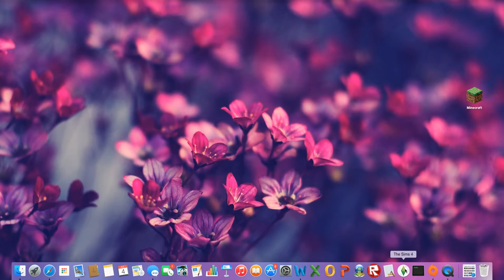Let's Play Series - Episode 1: Cutie With A Booty